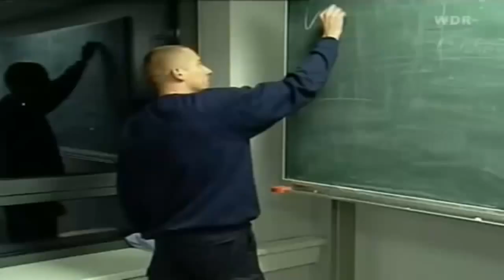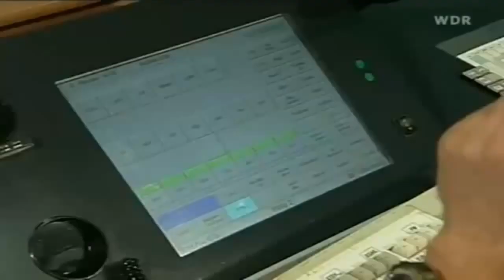Feuerwehr Duisburg bitte kommen! Teil 1/2 [Classic Doku Deutsch]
Erstausstrahlung Mai 2011